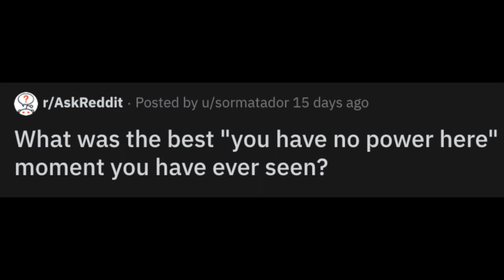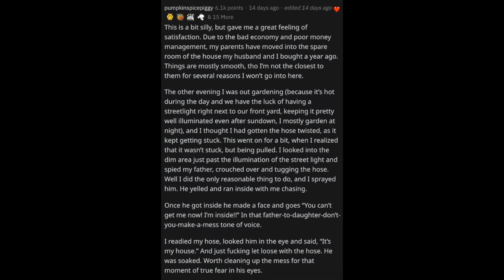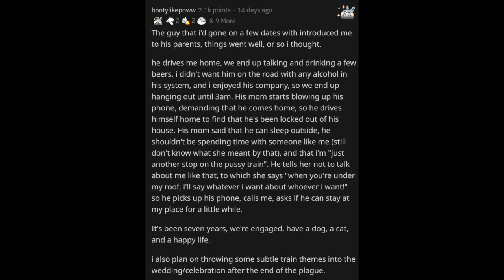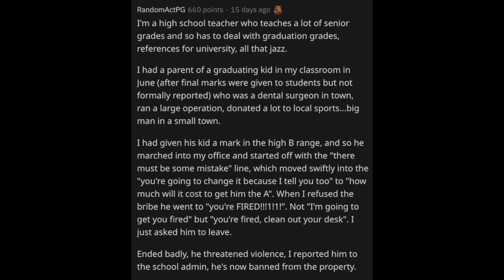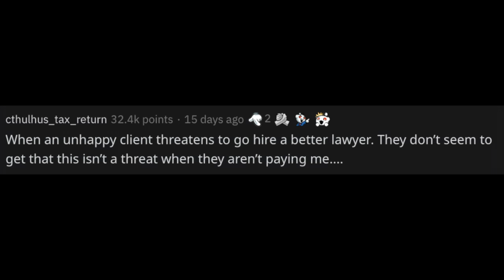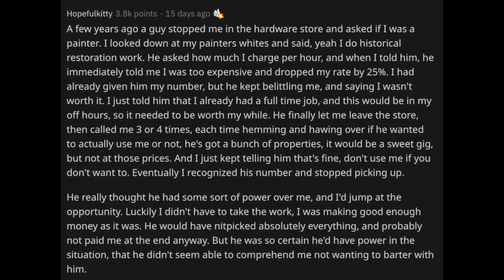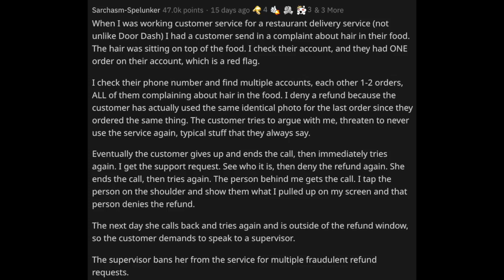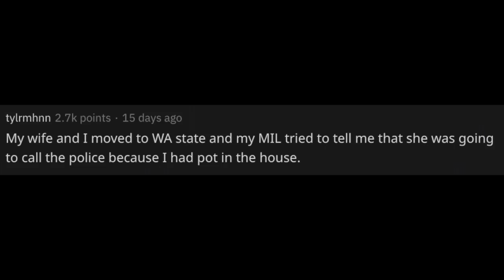What was the best "you have no power here" moment you have ever seen? (r/AskReddit)